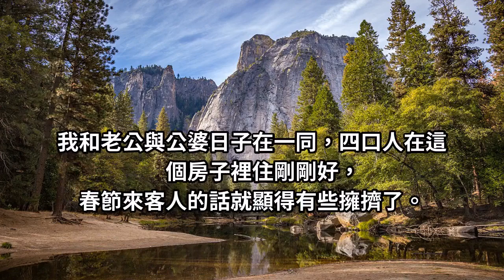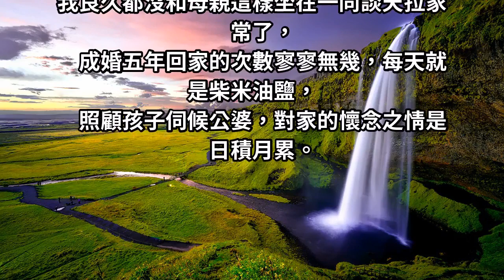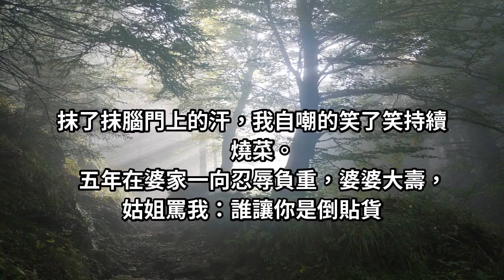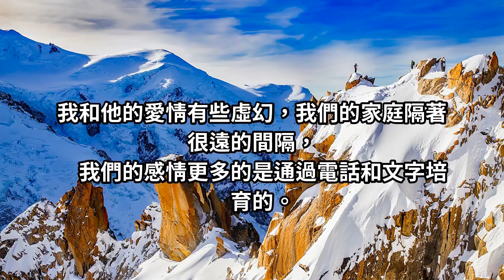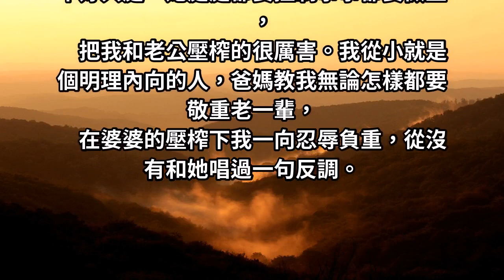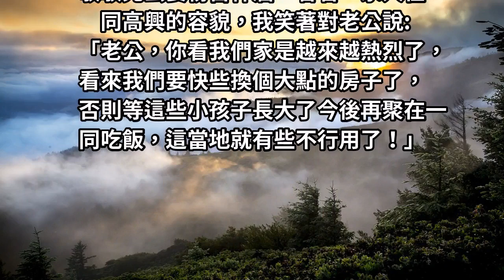五年在婆家一直忍氣吞聲，婆婆大壽，姑姐罵我：誰讓你是倒貼貨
今年公婆的62歲生日我預備組織在家裡，以往都是在酒店過的，吃的不爽快不說錢還用去了不少，仍是自己家裡弄得真實熱烈。